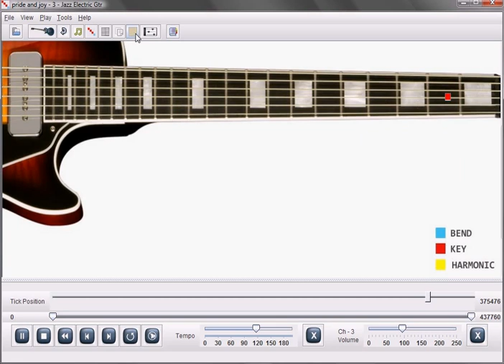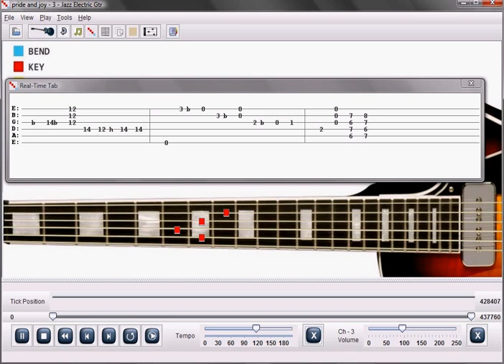Stevie Ray Vaughan Pride And Joy Guitar Lesson Software